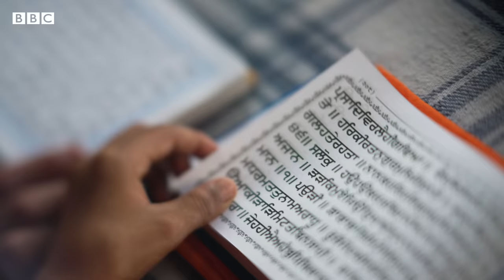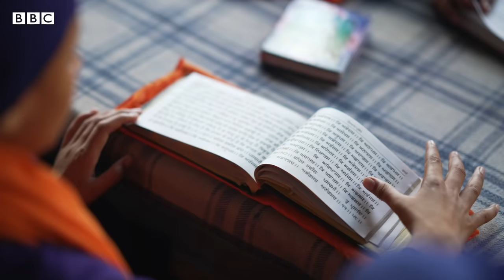India's ancient martial art feared by the British Raj - BBC REEL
Sanatan Shastar Vidya is an ancient martial art, which has existed in northern India for thousands of years.

It was adopted by the Sikh warriors in the 17th Century and is considered a spiritual as well as a physical exercise.

Today a more modernised version is practiced, known as 'Gatka' - which predominantly involves stick fighting and tactical positioning. It is now popular as a sport or sword dance performance art.

Filmmaker: Priyanka Mukherjee
Executive Producer: Griesham Taan